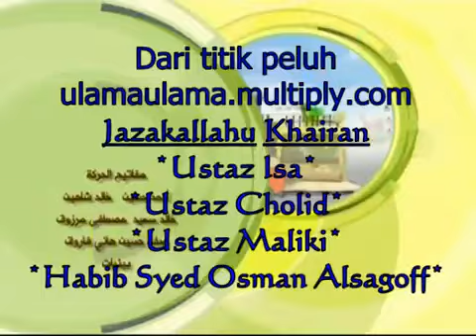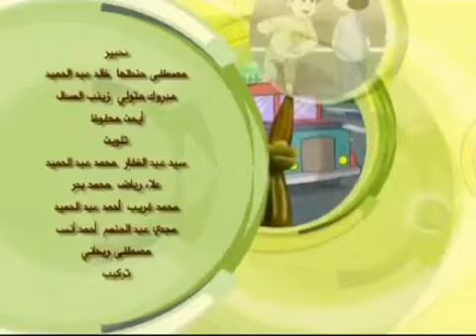Kartun Bahasa Arab terjemahan bahasa Melayu tentang kecurangan dalam jual beli Al Mutaffifin